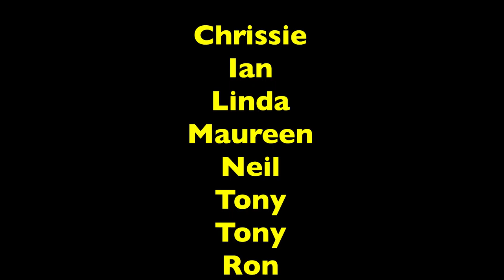La Manga Walk